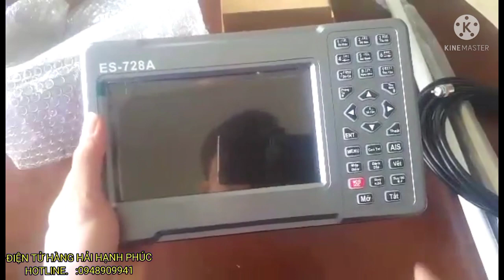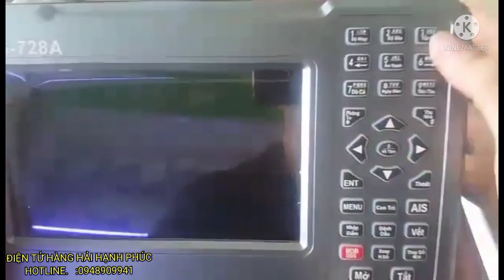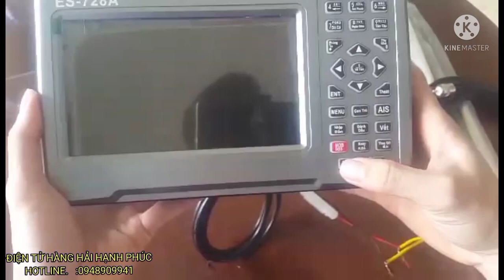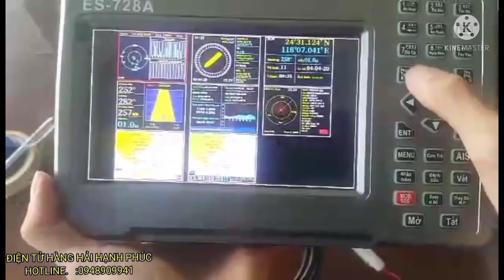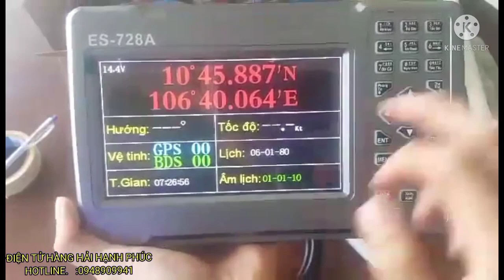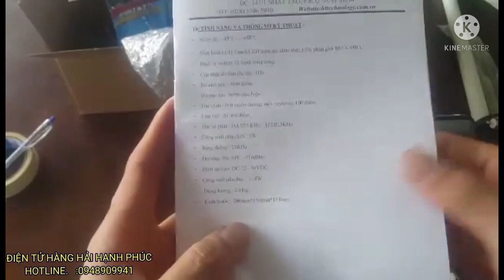🔴 Máy nhận dạng ES 728A SALE MẠNH CUỐI NĂM